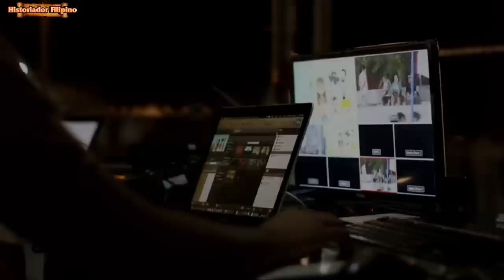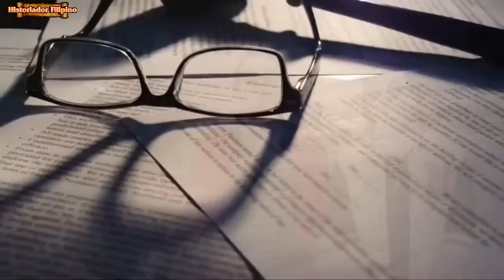DAHIL SA PRANK, SIKAT NA VLOGGERS TINUTUKAN NG ARMAS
Historiador Filipino#Tukomi#Prank - Panoorin kong paano muntikan ng maputokan ang mga sikat na vloggers dahil sa inakala ng lalakeng may baril ay totoo ang kanilang ginawang pangingidnap